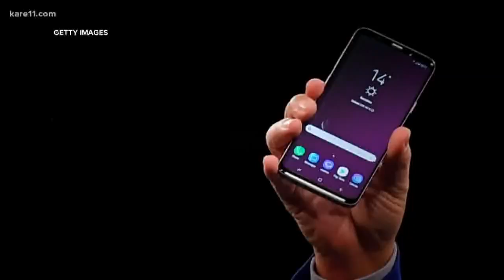'Kids Say' throwback: Phones